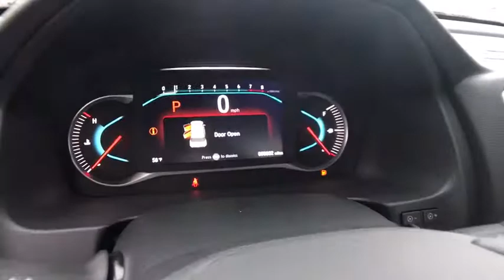2020 Honda Pilot Columbia, Lexington, Irmo, West Columbia, Aiken, SC 410185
Platinum White Pearl New 2020 Honda Pilot available in Columbia, South Carolina at Honda of Columbia. Servicing the Lexington, Irmo, West Columbia, Aiken, SC area.

2020 Honda Pilot Elitebrbr19/26 City/Highway MPGbrbrHonda of Columbia is not responsible for any price discrepancies, statements of condition, or incorrect equipment listed on any vehicle. Pricing excludes tax, tag, registration and title and includes $225.00 closing fees. It is a charge that is permitted but not required by law and is filed with the S.C. Department of Consumer Affairs. All discounts may not be combined with the low APR. While every reasonable effort is made to ensure the accuracy of this information, we are not responsible for any errors or omissions contained on these pages. Please verify any information in question with Honda of Columbia.